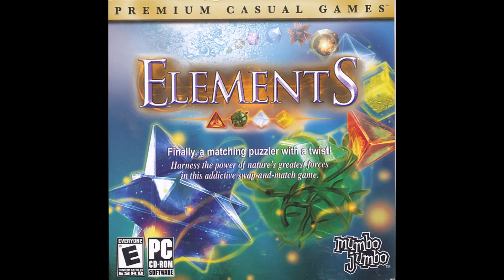Elements (Mumbo Jumbo) game music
Music from the 2008 puzzle game Elements by Mumbo Jumbo and QB9.
Composed by Guido Mastrangelo and Vasiliy "Lavaman" Shestovets.

Track listing:

0:00 - Main Theme
1:05 - In-Game Music 1
2:23 - In-Game Music 2
3:16 - In-Game Music 3
4:07 - In-Game Music 4
4:57 - In-Game Music 5
5:47 - In-Game Music 6